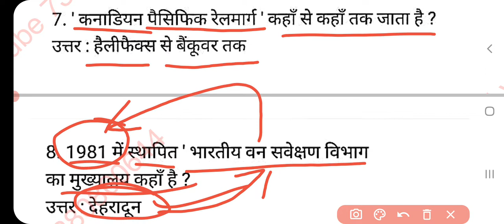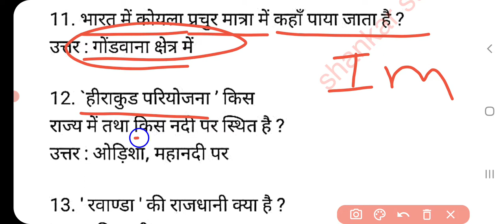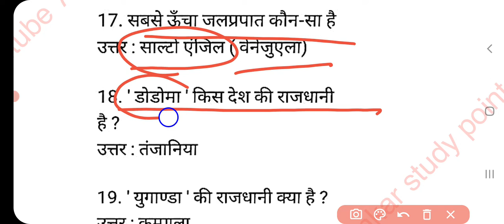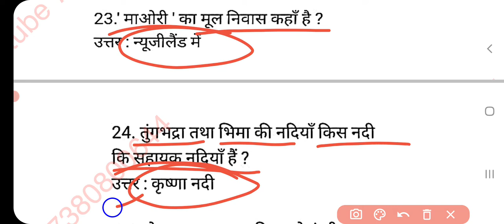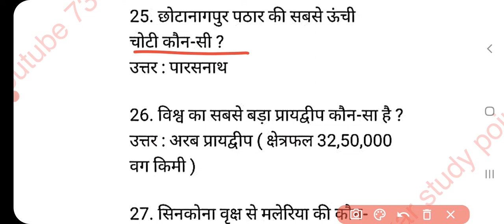जनरल नॉलेज (Group -D) के प्रश्न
join my YouTube @Shankaralokvlogs